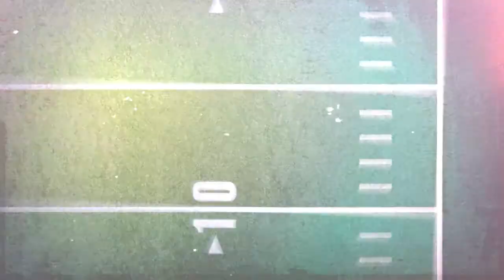Benchwarmers 09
Produced by BASN for Bay TV Liverpool. This week, we feature Wirral Whipiteres v North Wales Roller Derby and discuss the lessons NFL could learn from the recent FIFA scandal.